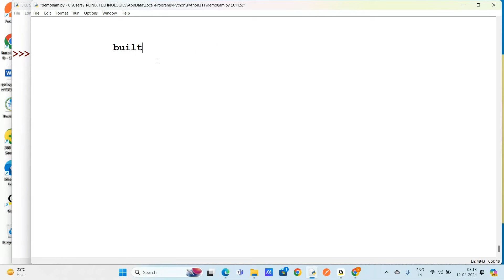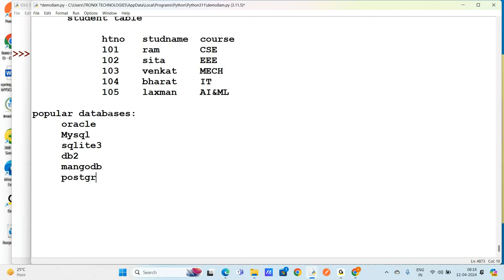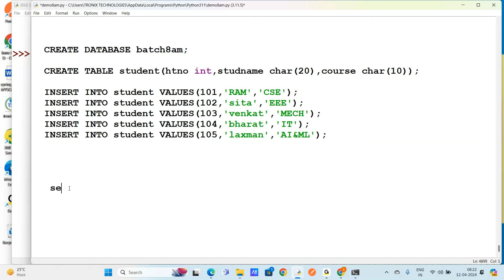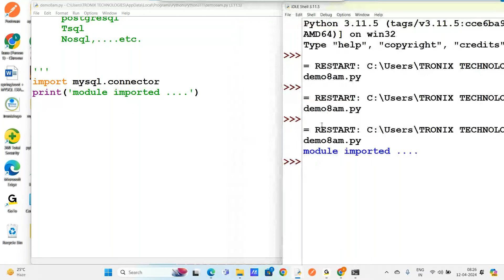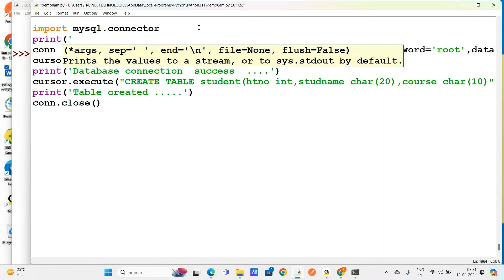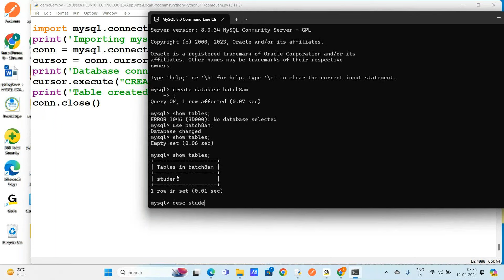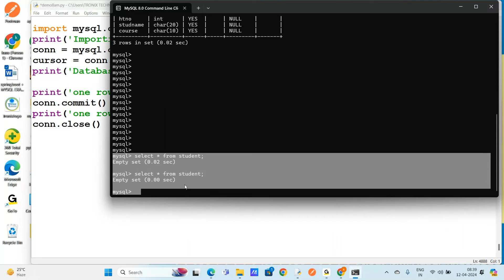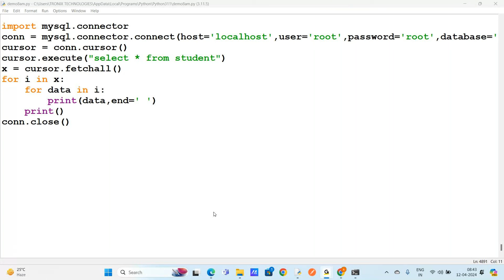Python Data Base Connection || PDBC || Python Programming Tutorials || Python For Beginners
Best Python Training Institute in Hyderabad-KPHB. Training By Kusu Srinivas-20+ Years Of Industry Experienced Trainer! Attend For the Free Demo Session Now, Don't Miss Out to Enroll Fast!

For training and Certification
Follow Us For Job and Training Updates